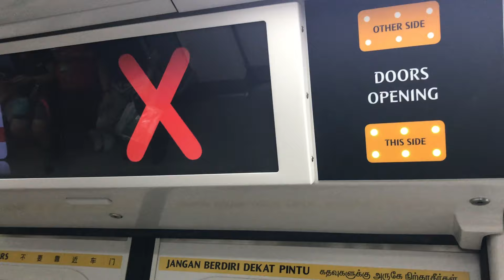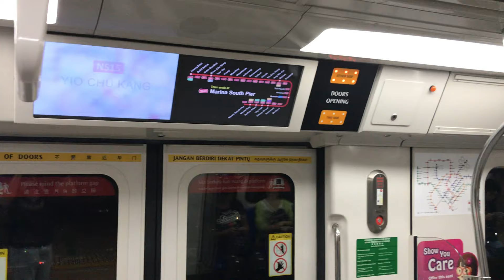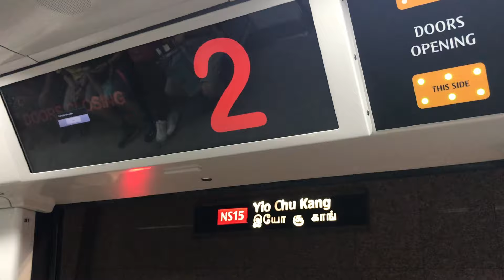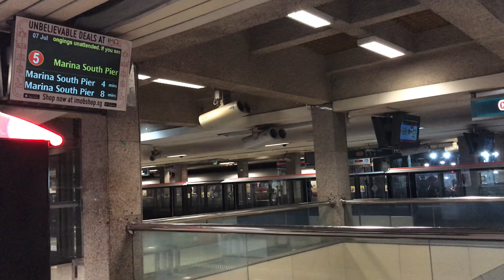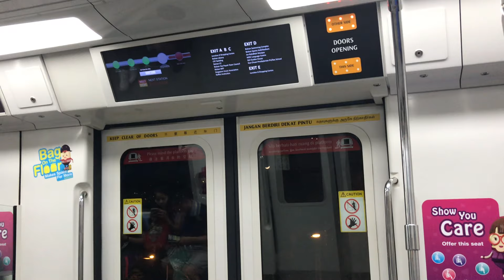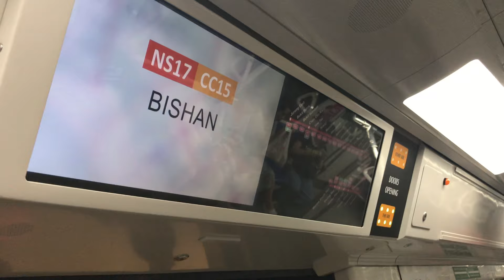SMRT North South Line C151B (603/604) Khatib (NS14) → Bishan (NS17/CC15)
拍攝於 7-7-2019 (日)，車廂編號：1603

C151B 自2017 年開始投入服務，一共有45 抽車，係東西綫同南北綫其中一款主力車型。呢款車就同C151A 一樣，又係好難會撞唔到嘅，我就試過有一日搭呢兩條線，咁多程車都淨係中C151B，真係吹漲。摩打聲同VVVF 我唔多講喇，全部同C151A 一樣，所以評價亦一樣。至於車門上面嘅顯示屏STARiS 2.0 就幾值得講下，呢套顯示屏C151B 係第一款車裝上嘅，佢除咗會提示乘客車門即將關上之外，仲會顯示下個站嘅月台平面圖同埋出口資料，對乘客嚟講確實係相當之貼心，喺呢方面港鐵就真係要學下野囉